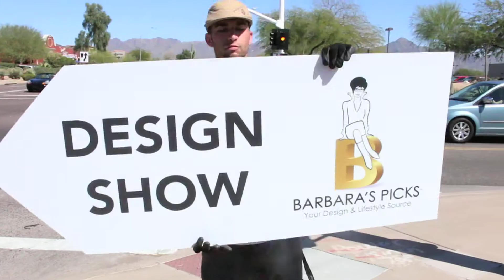Barbara's Picks Design & Lifestyle Market Scottsdale Arizona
I'd like to welcome you to the Barbara's Picks Design Show at Allstate Appliance in Scottsdale where my website comes to life. Visit with vendors and watch presentations.